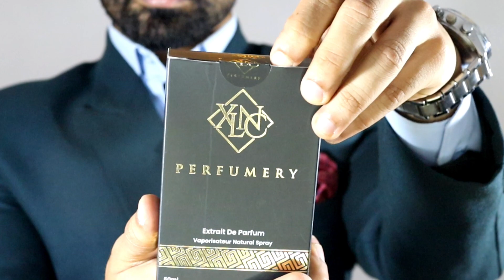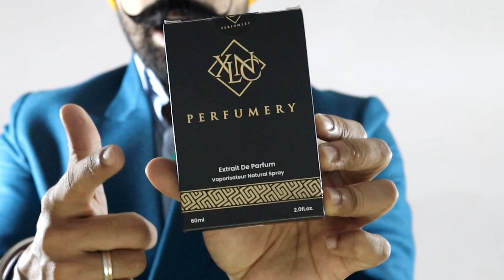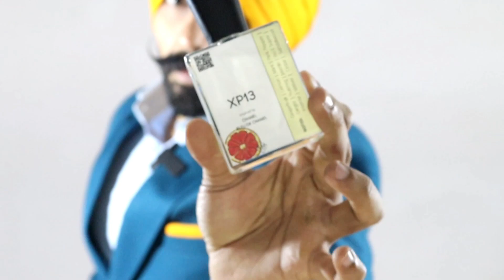XLNC PERFUMERY | NEW PACKAGING | FULL VIDEO BY CHETAN SINGH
WEBSITE TO ORDER